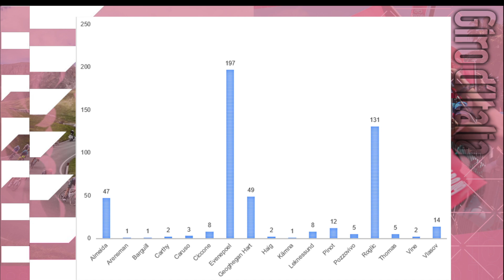GIRO D'ITALIA 2023 | LE GRAND DEBRIEF !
Débrief de ce Giro 2023. On revient sur les différents vainqueurs d'étapes et la victoire de Primoz Roglic.